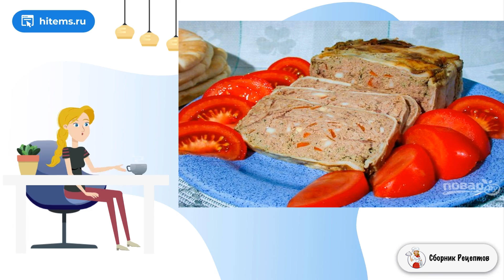Паштет из куриной печени в духовке. Домашние пошаговые фото рецепты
Паштет является изысканным деликатесом родом из Франции. И я категорически не принимаю подобные дешёвые изделия, которые продаются в магазинах. Попробуйте лучше качественную домашнюю закуску!

Ингредиенты:
Куриная печень — 700 Грамм,
Куриный жир — 300 Грамм,
Сало или бекон — 200 Грамм,
Коньяк — 50 Миллилитров,
Яйцо — 2 Штуки,
Лавровый лист — 5-7 Штук,
Мускатный орех, молотый — По вкусу,

Очень вкусный, Классические домашние рецепты, Рецепты, Вкусные рецепты с фото пошаговые, Рецепт приготовление, Вкусная домашняя рецепт с фото, Рецепт в домашних условиях пошаговый рецепт, Пошаговый фото рецепт, Лучшие рецепты,